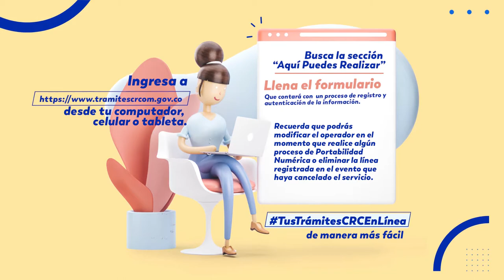Pasos para el registro de números excluidos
Estos son los 3 pasos para el registro de números excluidos.